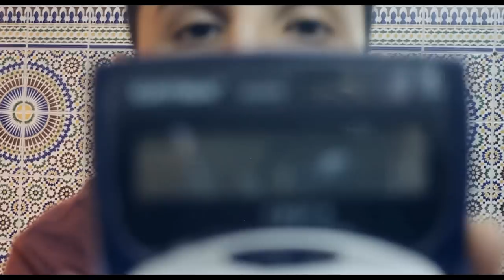Podcast R'3iid Amaqran (Salaheddine El Kaddouri) By Rifking prods 2014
Rifking production 2014 ©